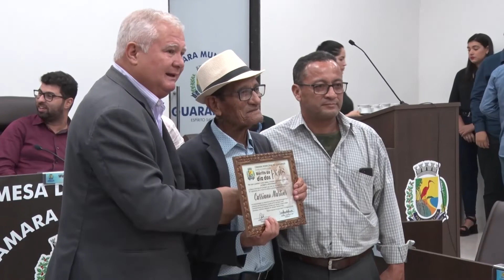11/08/2022 - PRINCIPAIS ASSUNTOS EM DISCUSSÃO PELOS PARLAMENTARES NA SESSÃO ORDINÁRIA DESTA QUINTA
Quinta-feira é dia de sessão ordinária na câmara municipal de Guarapari. Veja quais foram os principais assuntos em discussão pelos parlamentares.